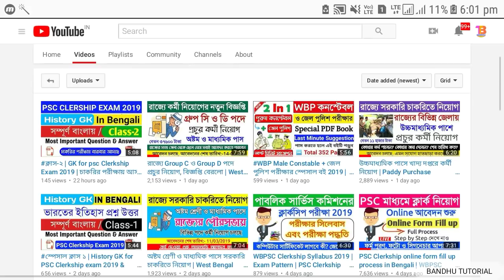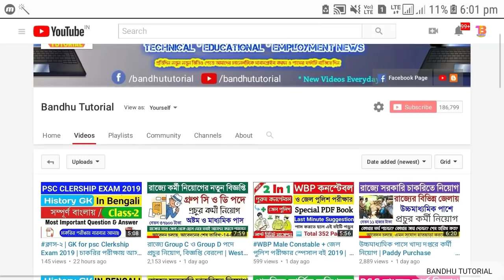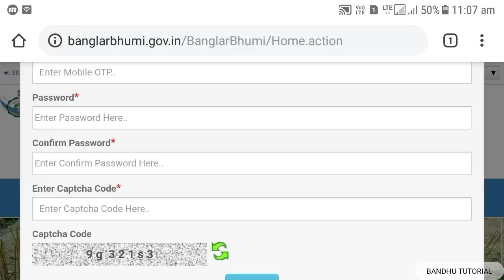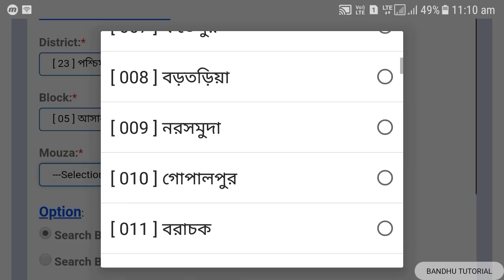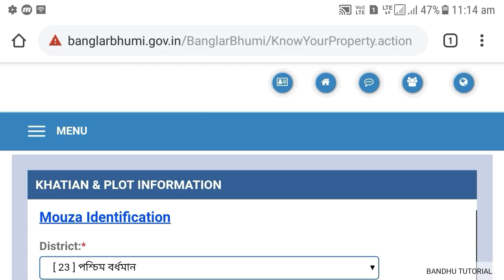Banglarbhumi Land Searching New Easy Process 2019 | khatian & plot information